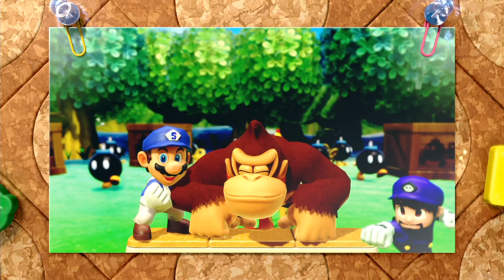Mario Party Superstars - All Minigames (Donkey Kong)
Mario Party Superstars - All Minigames With Donkey Kong (Hardest Difficulty)